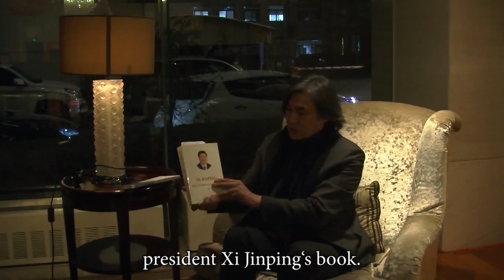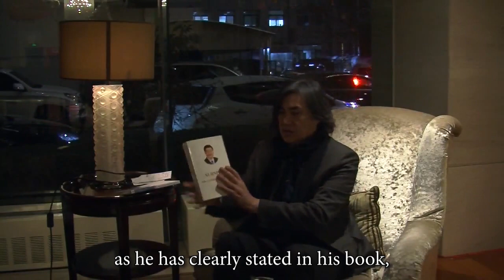Mongolian philosopher S.Molor-Erdene "China's present"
S.Molor-Erdene: I went to visit China on a philosophical journey called 《China's - Past - Present - Future》. Last week I visited to the famous universities in Beijing. Later, I went to the Tiananmen Square to observe China's current state, and I went to bookstores to read books on China's future state policy. On the last day of the journey, I went to an old Chinese restaurant, and while eating dumplings, steamed buns, mixed soup and steamed bread I realized that Mongolia and China are truly "neighbors", because these are the same dishes Mongolians eat. During this journey I took a photo with two people.